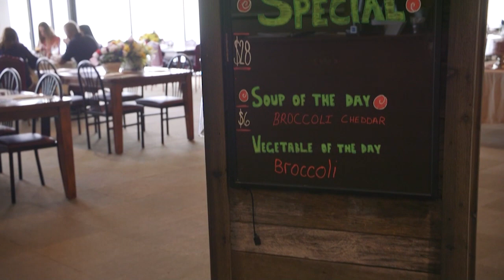McCloud Mountain Restaurant & Lodge | Tennessee Crossroads | Episode 3303.2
On this episode of Tennessee Crossroads, Ed Jones visits a restaurant and lodge above the clouds in Duff, Tennessee called McCloud Mountain Restaurant. Watch this and more episode segments of Nashville Public Television's Tennessee Crossroads.